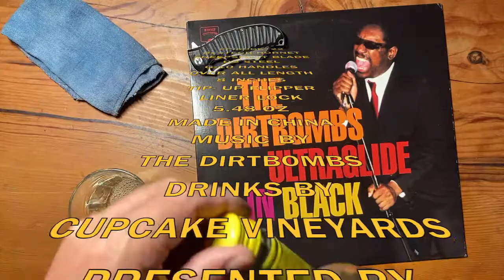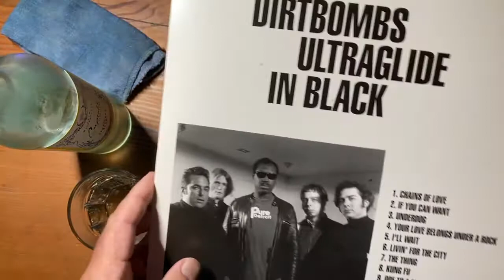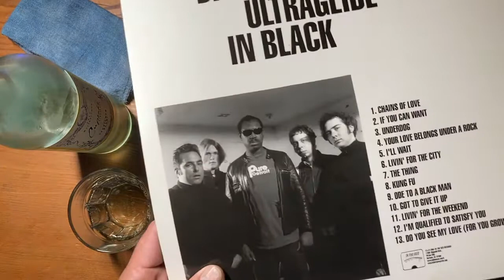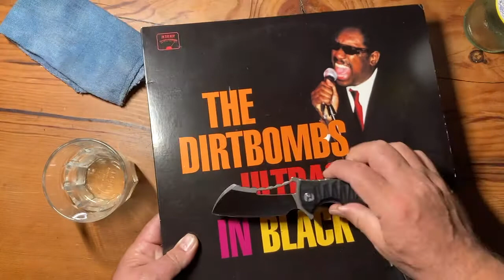BESTECH HORNET KNIFE review party \ THE DIRTBOMBS \ CUPCAKE VINEYARDS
Episode 22. Once this hornet stings you its will keep you coming back like a mad man. What a great knife.

S1EP 22

Episode 22
Bestech Hornet
Drinks by Cupcake Viuneyards

INTRO 0:00
VINYL 1:09
DRINK 2:31
KNIFE REVIEW 2:56
COMPARISON 7:19
PAPER CUT 8:36
MORE KNIFE 9:34